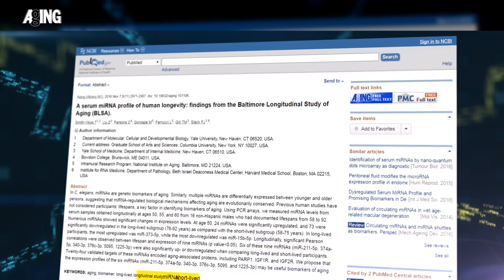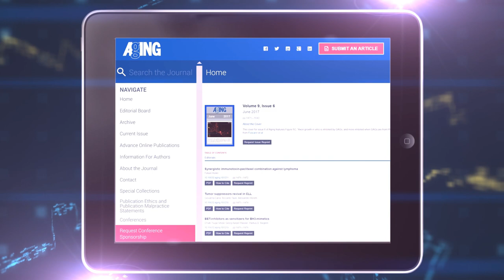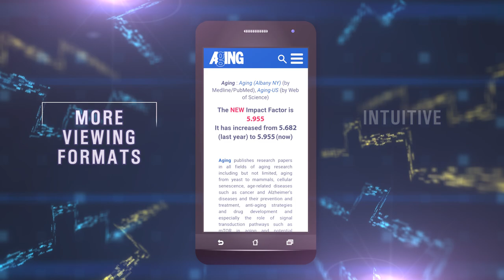Aging Impact Factor 2021 | Aging-US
Aging is indexed by Web of Science: Science Citation Index Expanded (abbreviated as Aging‑US). As of June 29, 2022, Web of Science (Clarivate Analytics) released their 2021 JCR Impact Factor List. Aging is pleased to report that our 2021 impact factor is 5.955. This number has increased from last year’s 5.682.

Aging is listed in the Web of Science: Science Citation Index Expanded in two categories: Cell Biology and Geriatrics & Gerontology.

About Aging (Aging-US)